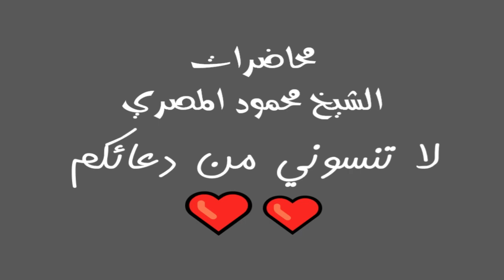برنامج آية وحكاية حلقة 18 محاضرات الشيخ محمود المصري أبو عمار